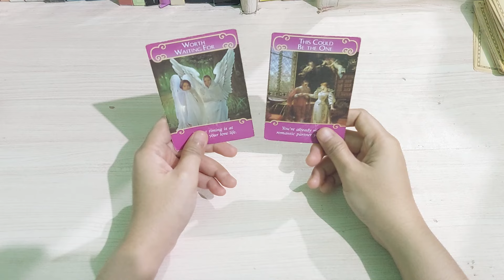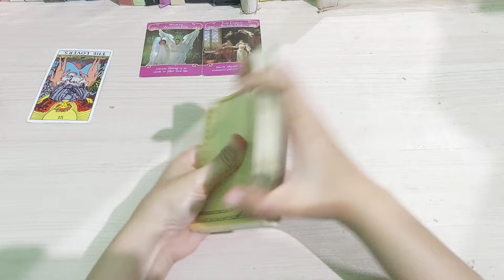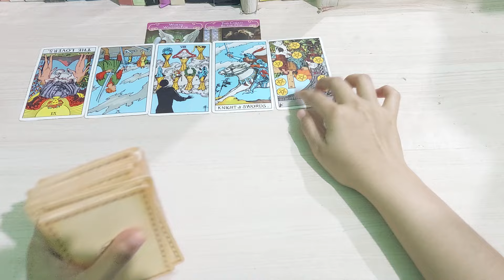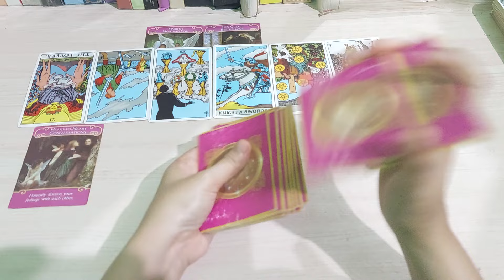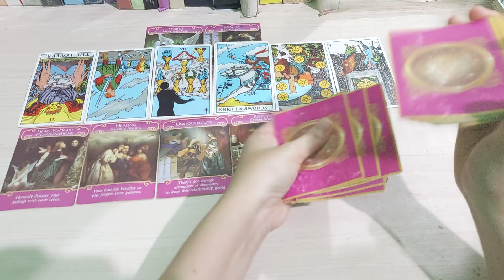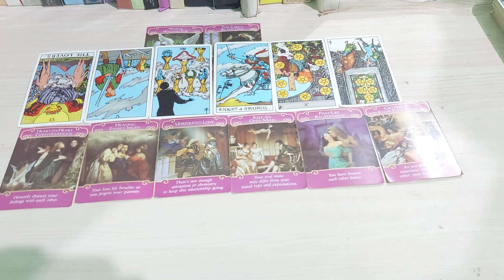MENUNGGU WAKTU YANG TEPAT UNTUK KEMBALI PADAMU